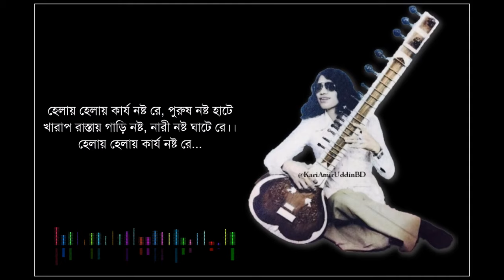হেলায় হেলায় কার্য্য নষ্ট রে | Helay Helay Karjo Nosto Re | Kari Amir Uddin Ahmed | Amiri SANGEET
Song                   :-
Helay Helay Karjo Nosto Re
Singer                 :-
Kari Amir Uddin Ahmed
Written & Tune  :- Kari Amir Uddin Ahmed